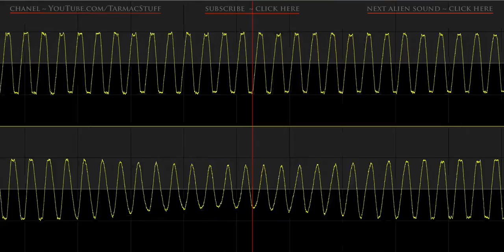Cinematic Sci Fi Sounds 38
Skip to ☛ - 0:35  - 0:57  -
(Headphones recommended at low volume)

A clean binaural bass with light alien elements and atmospheres.

Good evening, and welcome to TarmacStuff.  Sound effects for post production audio.  Films, game design, animation CGI shorts, music mix composition, etc. If your passion is making projects spectacular, I can help you.  Other sound effects shops are in a loudness war with each other, seeking to make the loudest sounds ever.  My focus on the other hand, is to design audio textures that nest perfectly in the background, not in your project’s foreground.  Sounds that your audience should never notice, but feel none the less.  I aim for ethereal alien atmospheres, unearthly organic textures, and skin crawling binaural sound beds.  'Stuff' you will never experience anywhere, in any other sound library.